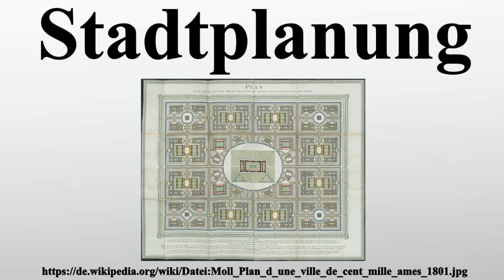Stadtplanung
Vielen Dank für Ihre Unterstützung:

Die Stadtplanung beschäftigt sich mit der Entwicklung der Stadt sowie mit den räumlichen und sozialen Strukturen in der Stadt.Darauf aufbauend erarbeitet sie Planungskonzepte, im Idealfall unter gerechter Abwägung aller öffentlichen und privaten Belange mit dem Ziel der Konfliktminimierung.Sie ordnet sowohl die öffentliche als auch die private Bautätigkeit und steuert die raumbezogene Infrastruktur­entwicklung in der Stadt.Stadtplanung steuert dabei im Rahmen der Bauleitplanung im Wesentlichen die Bodennutzung im Gemeindegebiet.

Bild-Copyright-Informationen
Urheber Info: Jean-Jacques Moll